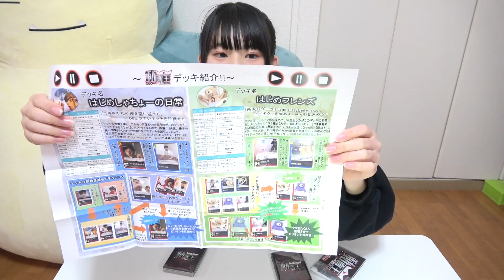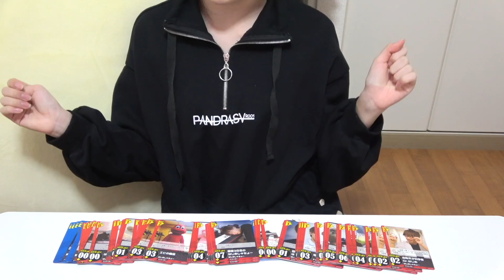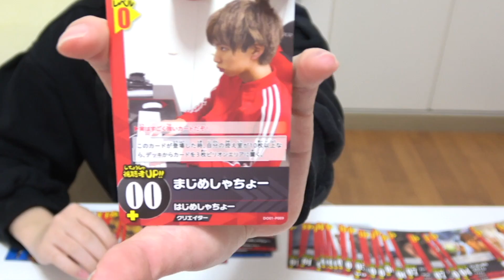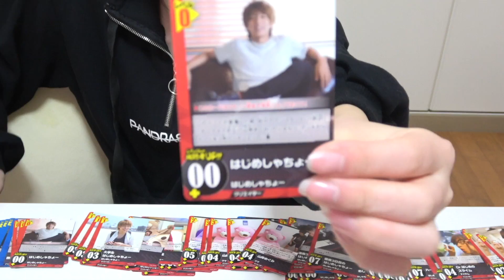ゆーぽん はじめしゃちょーさんのカードを見てニヤニヤ！！ww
▼▼▼商品販売スケジュール▼▼▼

「動画王 はじめしゃちょー直筆サイン入り 初回限定版」
2019/1/15（火）20:00 購入受付開始！
販売個数：30個（先着）
※初回限定版の購入は、ファンクラブ「はじメーノ」会員限定となります

「動画王 通常版」
2019/1/22（火）20:00 購入受付開始！
販売個数：50個（先着）
ご注文は下記のサイトより受付いたします
※通常版には、はじめしゃちょー直筆サインはございませんのでご了承ください。

制作協力：株式会社ウェッジホールディングス
※2月中旬より順次発送を予定しております。
※予定数量に達し次第終了とさせていただきます。
※送料は別途かかります。
※キャンセルにより在庫数は変動いたします。

＿今日の一言＿
ニヤニヤきもくてすみません！！！！！！！！
まじで最高でした！！